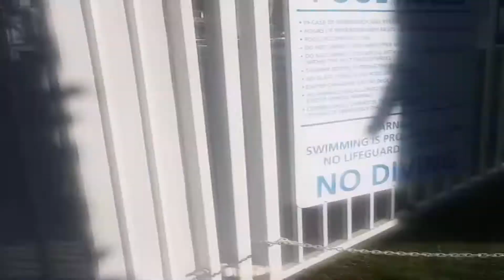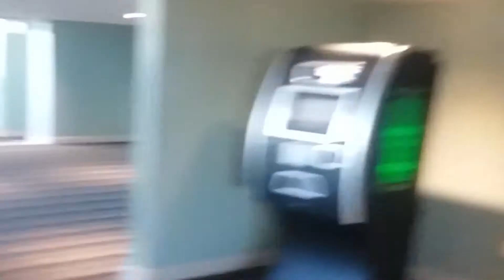Las Vegas Couchsurfs 2018; I Pool Party Hop And Jacuzzi Out With Hosts Amidst Golden Knight Fever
Havin a blast casino pool party hoppin  in Vegas via Couchsurfing!!

Reduced  Air B n B stay if you sign up under my link;

40 Dollar value!! Clic AQUI !

if you would like to earn rewards for answering  online surveys